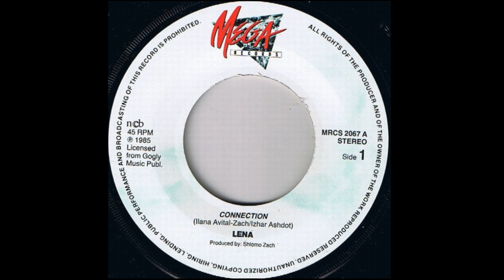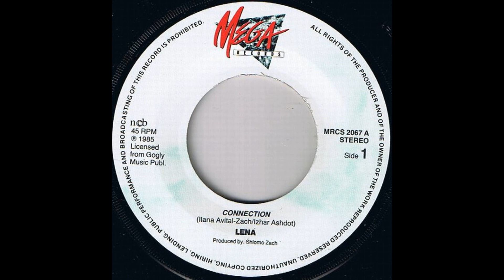Lena - Connection (Vocal) Italo Disco 1985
Label: Mega Records – MRCS 2067
Format:
Vinyl, 7", Single, 45 RPM
Country: Denmark
Released: 1985
Genre: Electronic
Style: Italo-Disco
Lyrics By – Izhar Ashdot